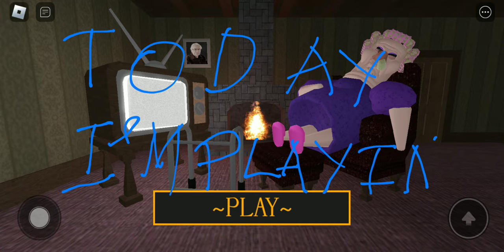playing roblox GRUMPY GRANNY it was to TOUGH . I was not able to defeat it .